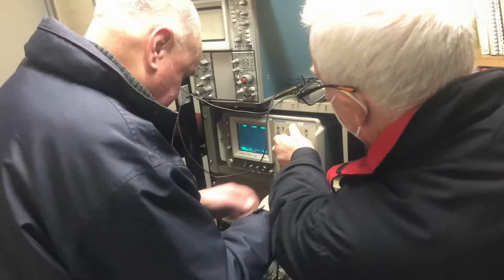Some ￼Snippets from the 2022￼ EMDRC Eastern mountain districts radio club AGM￼￼